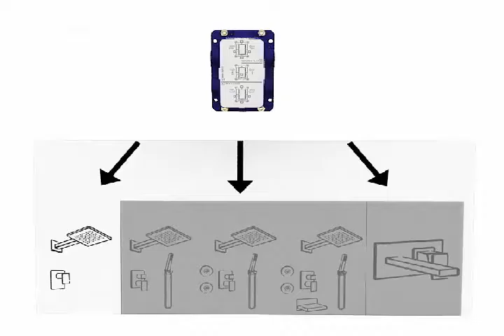FirUnico® - Installazione con fissaggio distanziato da parete (doccia 1 uscita)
Installazione con fissaggio distanziato da parete del sistema incasso universale FirUnico® di Fir Italia, nel caso di un miscelatore doccia incasso con 1 uscita.